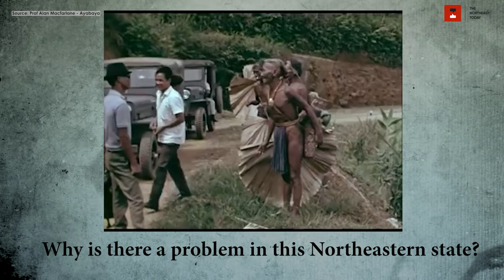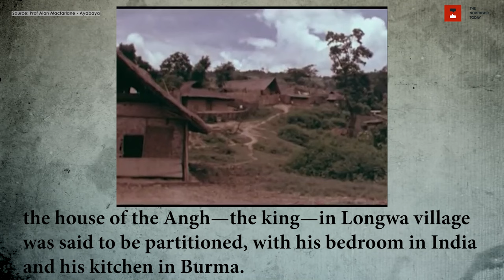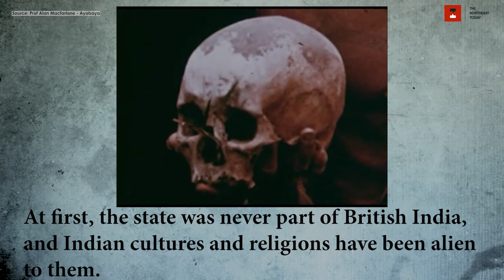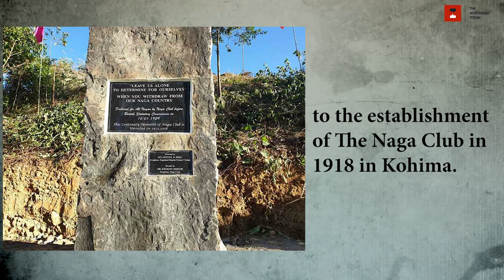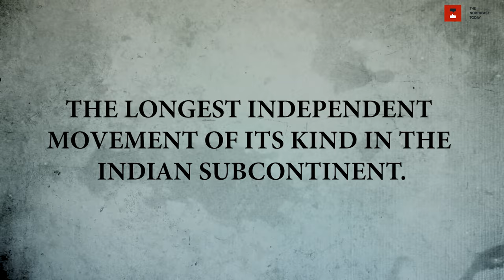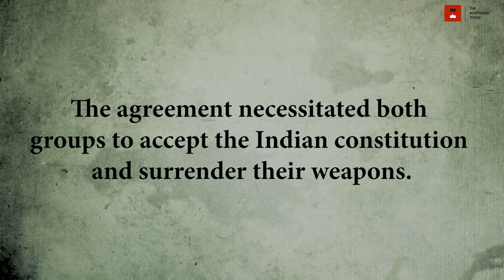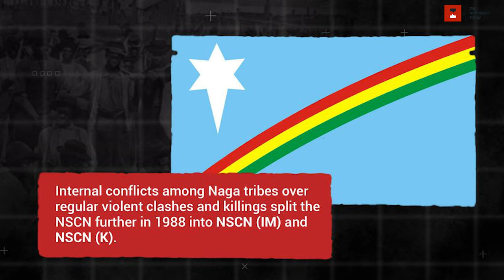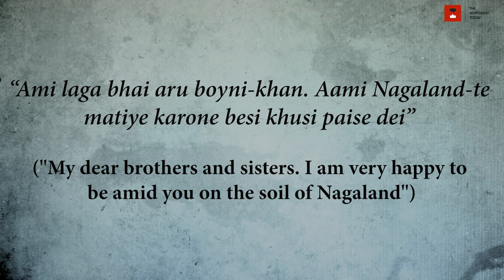Nagaland, the story of India's longest Insurgency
In recent years, the news agencies have mentioned the Nagaland conflict frequently, and this even gained the attention of the national and international media. But why is there a problem in this North-eastern state? Let us help you understand the problem in detail, and tell you about the age-old history of Naga Insurgency.

Nagaland continues to witness one of the longest and bloodiest standing insurgencies—one that has existed longer than the Kashmir insurgency. The political dispute has spanned over six decades, and to understand it, it is important to understand the ethnicity, culture, history, geography, and demography of the Naga tribes.

Research:
Understanding India’s Northeast: A Reporter’s Journal by Rupa Chinai